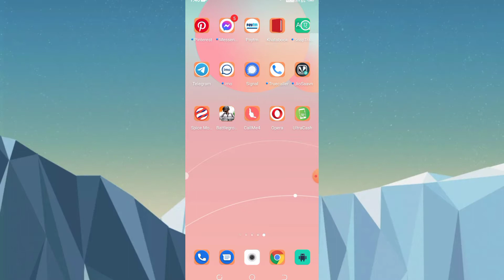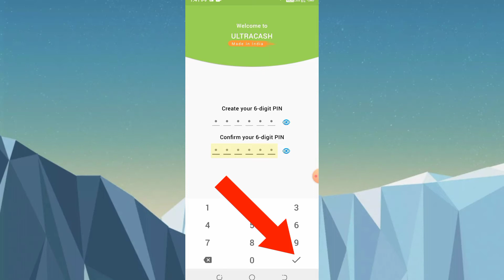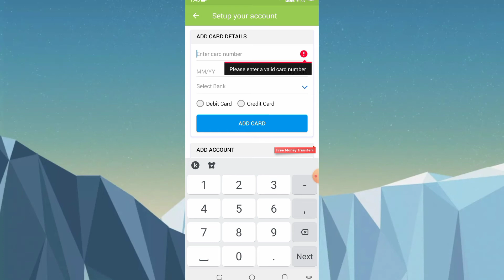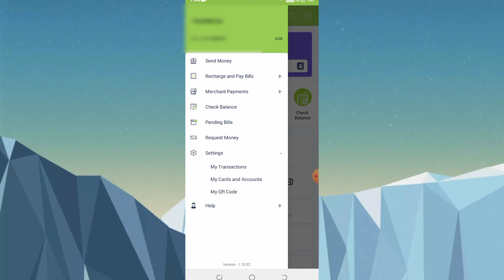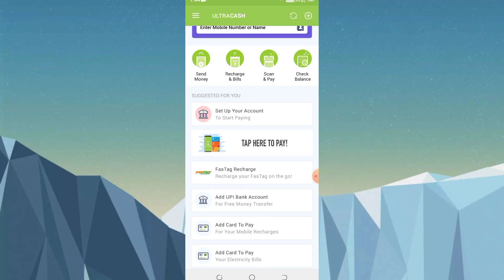Ultracash Account Kaise Banaye | How To Create Ultracash Account | Ultracash App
Namaskar Dosto aaj is Video me main bataya hu ki Ultracash Account Kaise Banaye

Cover Topic :

Ultracash Account Kaise Banaye
How To Create Ultracash Account
Ultracash App
how to create ultracash app account
ultracash
Technical Shiv Pratap
Shiv Pratap